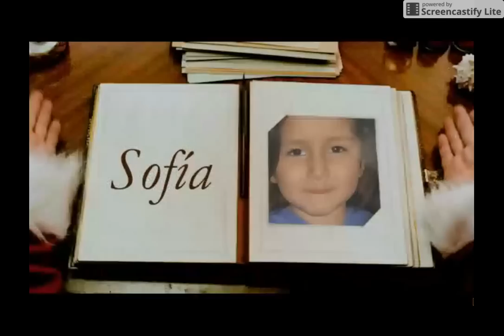Saludo de Papá Noel para Sofía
Navidad es compartir.